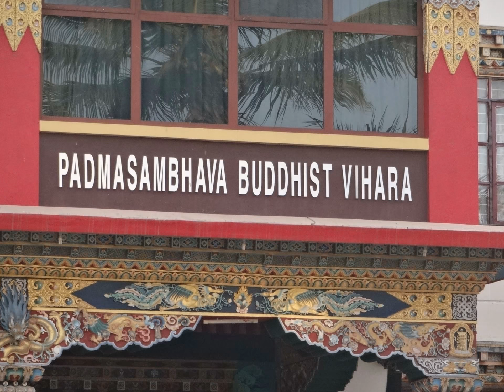NAMDROLING MONASTERY, COORG, KARNATAKA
This Monastery has been  dedicated to the teachings of Wisdom and Compassion of Buddha and the Palyul Lineage of the Nyingma School of Tibetan Buddhism.
Located amidst the sandal groves a few hours from Bangalore and Mysore, in Karnataka state, South India, Namdroling was established by His Holiness Pema Norbu Rinpoche shortly after he came to India from Tibet. With only 300 rupees in his hand and with just a handful of monks, he laid the foundation stone of the three-storied main temple that then covered an area of 80 square feet. His Holiness the Dalai Lama consecrated the spot and bequeathed the name "Namdroling Monastery." Today the monastery is home to nearly 5000 monks and nuns, renowned as a center for the pure upholding of the teachings of the Buddha.